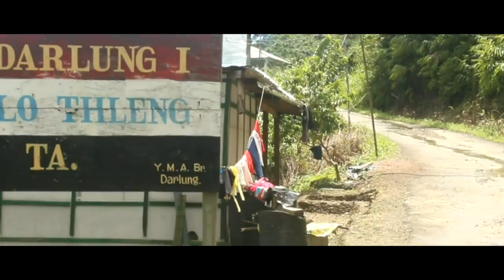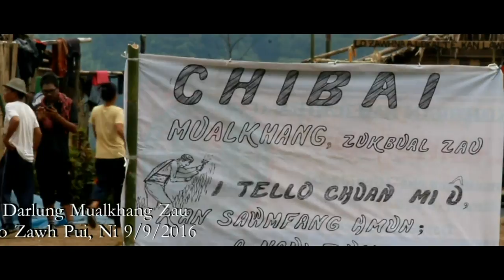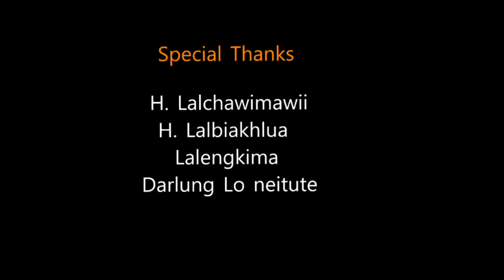Darlung (Mualkhang zau) Lo zawh 2016